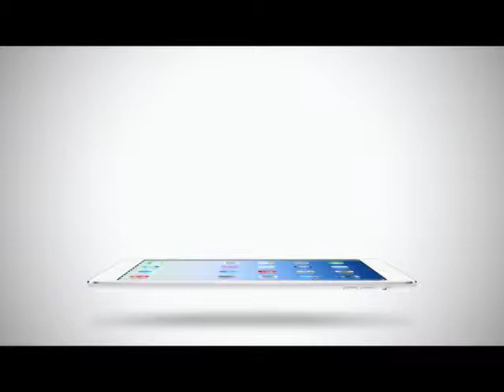Inside News Tonight | 21-05-2558 3 อาถรรพ์